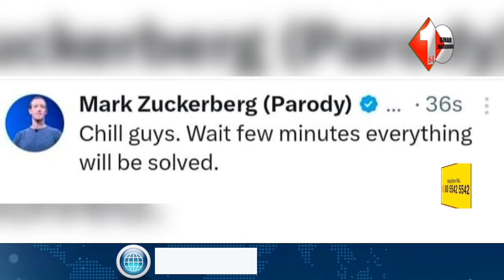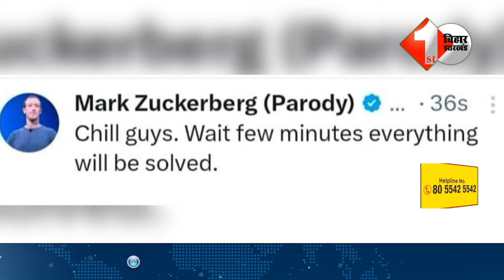क्यों Down हुआ था Facebook और Instagram, जानिये पूरी कहानी..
Other Trending Videos:

1.Lalu के खिलाफ बोल के फंस गए BJP के नेता, RJD MLA सुधाकर सिंह ने पकड़ लिया बड़ा वाला खेल..

2.Lalu Yadav ने मोदी को दिया करारा जवाब, PM घुम-घुम कर बता रहें हैं अपना परिवार..

3.Lalu के कटाक्ष के बाद BJP नेताओं ने बदले X पर बायो,खुद को बताया ‘मोदी का परिवार’ देखिए |